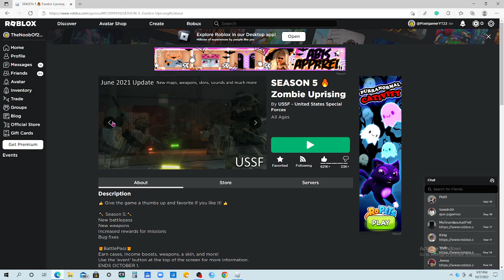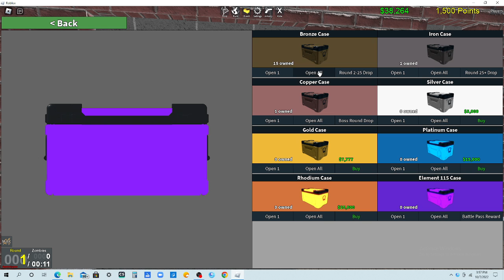All zombies must die!! Playing Random Roblox Games pt.4